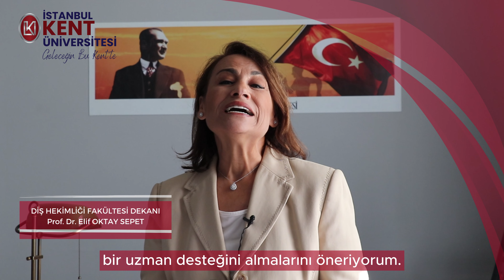PROF.DR. ELİF OKTAY SEPET - Diş Hekimliği Fakültesi Dekanı I İstanbul KENT Üniversitesi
aday.kent.edu.tr
kent.edu.tr

DİŞ HEKİMLİĞİ FAKÜLTESİ
İKTİSADİ İDARİ VE SOSYAL BİLİMLER FAKÜLTESİ
SAĞLIK BİLİMLERİ FAKÜLTESİ
SANAT VE TASARIM FAKÜLTESİ
SAĞLIK HİZMETLERİ MESLEK YÜKSEKOKULU
MESLEK YÜKSEKOKULU
YABANCI DİLLER YÜKSEKOKULU